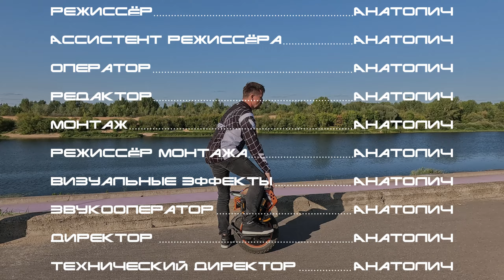Сколько может проехать моноколесо Inmotion V14? Тест максимальной дальности пробега на одном заряде.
Говорят, что моноколесо Inmotion V14 может проехать меньше, чем Veteran Patton. Звучит как чушь собачья, ведь моноколесо Inmotion V14 имеет более ёмкий аккумулятор, да и алгоритмы Inmotion всегда славились своей экономичностью! Да, собственно, чего лясы точить? Взяли колесо и вперед, на испытательный полигон!
Проведём тест максимального пробега для Inmotion V14 и сравним с моноколесом Veteran Patton.

Условия испытаний:
Скорость: до 25 км\ч
Давление: 3 атм
Температура: 20-25С
Ландшафт: равнинный
Ветер: умеренный
Вес юкера: 100 кг
Режим: Comfort
Пробег: 985 км
Элементы питания: 50S

Тайм-коды:
0:00 Нафига этот тест
0:43 Цели и условия теста
2:37 Культурная(?) яма
3:09 Про рубежи и дополнительные цели.
3:26 Первый рубеж 10 км
4:11 Рубеж 20 км
4:43 Про индикатор
5:15 Про подушки (не сток) и про обзор Inmotion v14.
6:34 Про нижегородскую велодорожку
7:19 Про ассисты моноколеса Inmotion V14
8:12 Рубеж 40 км
8:52 Минус второе деление
9:39 Рубеж 60 км. Про КПД двигателя.
11:03 Про погрешность одометра моноколеса
11:51 Про подвеску Inmotion V14
12:55 Минус третье деление. Прогнозы пробега.
13:41 Рубеж 80 км
14:42 Про езду сидя
15:24 Рубеж 100 км
16:27 Последнее деление
16:52 Ограничение скорости, докатка
18:32 Первый подъём педалей
20:46 Второй и окончательный подъём педалей
22:14 Про алгоритм подъёма педалей и унижение )
23:24 Итоги тест дальности
26:37 Как растопить снег зимой и продлить сезон
27:36 Титры